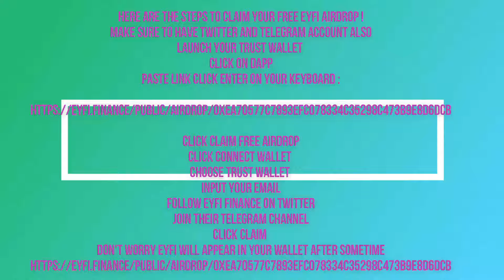EYFI FREE AIRDROP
Here are the steps to claim your FREE EYFI Airdrop !
Make sure to have twitter and telegram account also
Launch your trust wallet
Click on dapp
Paste link click enter on your keyboard :
Click claim free airdrop
Click connect wallet
Choose trust wallet
Input your email
Follow eyfi finance on Twitter
Join their telegram channel
Click claim
Don't worry EYFI will appear in your wallet after sometime
Done